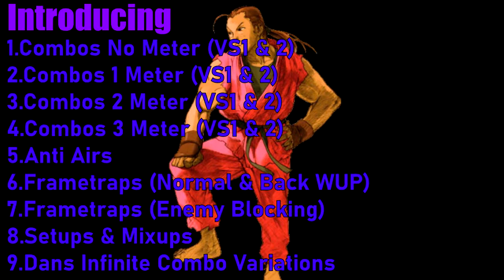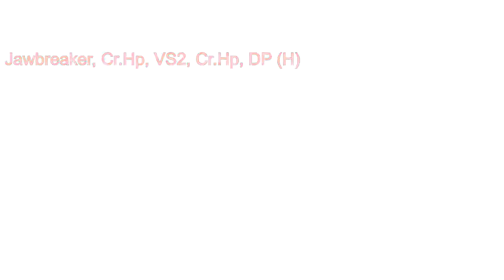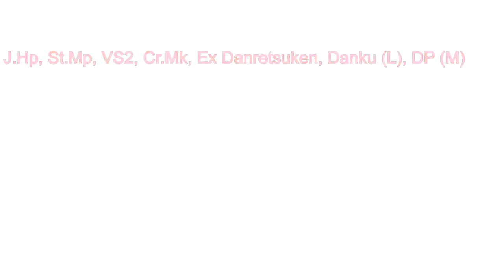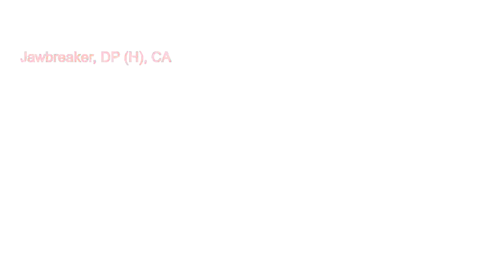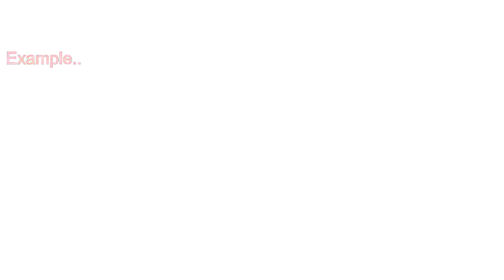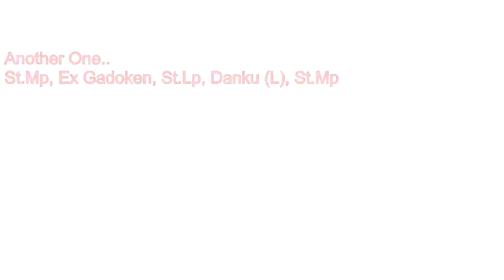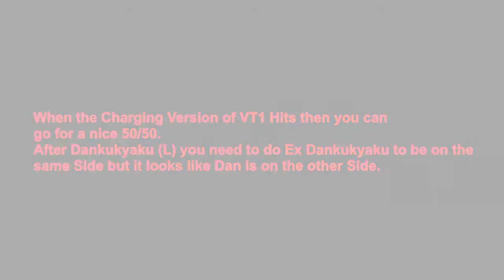-SF5- CE Ultimate Dan Guide!!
Here i gonna show u guys a Ultimate Dan Guide with Setups, Mixups,
Frametraps and many more.
So Long
TheR4DOO

Timestamps:

1. 0:39 - Combos No Meter
2. 4:40 - Combos 1 Meter
3. 6:38 - Combos 2 Meter
4. 7:52 - Combos 3 Meter
5. 8:45 - Anti Airs
6. 10:27 - Frametraps (Normal & Back WUP)
7. 13:33 - Frametraps (Blocking)
8. 14:41 - Setups/Mixups
9. 17:12 - Dans Infinite Combo Variations